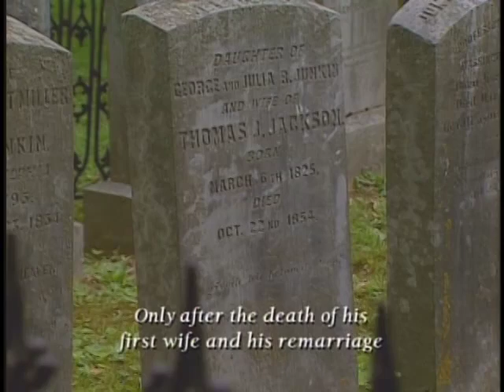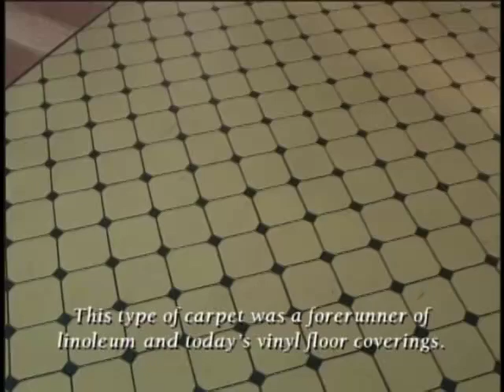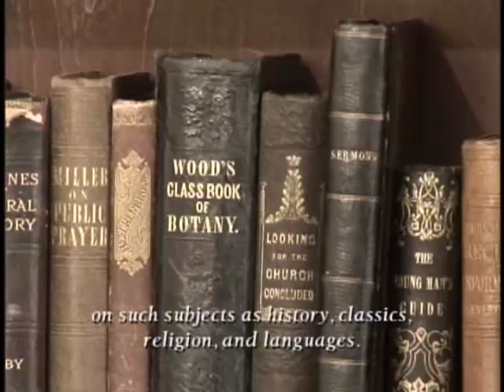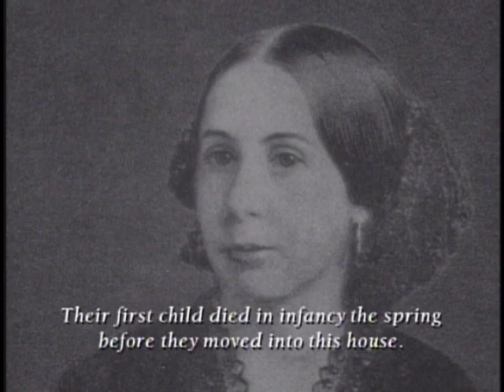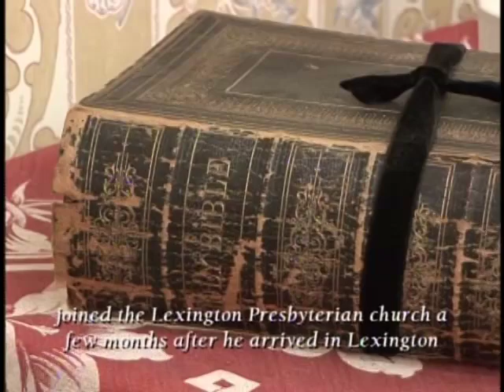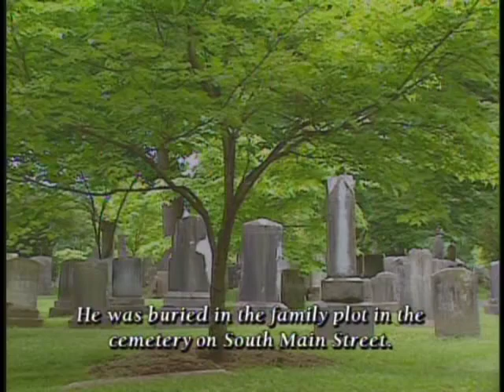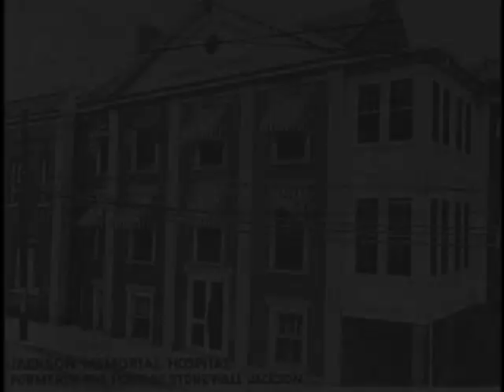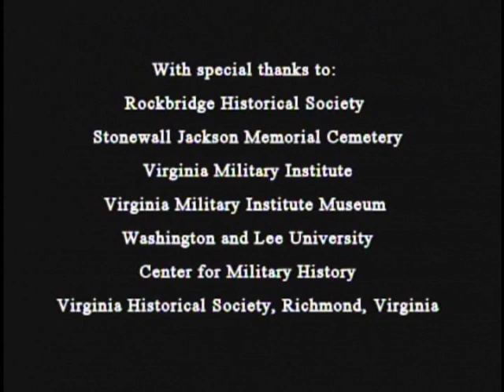Stonewall Jackson House ADA Tour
An equivalent tour for physically disabled visitors to the Stonewall Jackson House in Lexington, VA. This historic house is exempt from compliance with the Americans with Disabilities Act, as far as access. The program is of the same duration as the normal tour and covers the same areas.